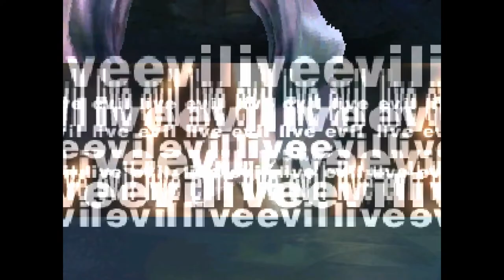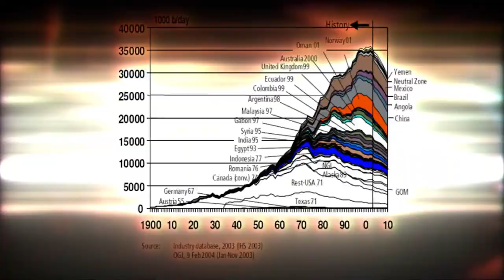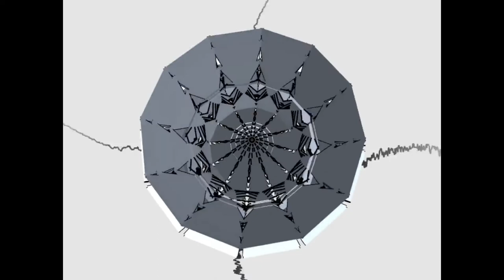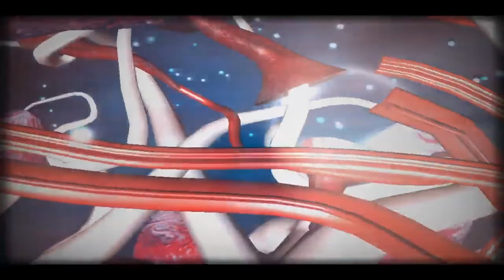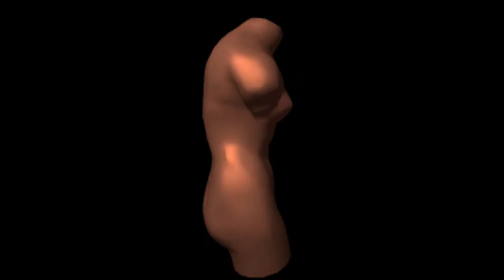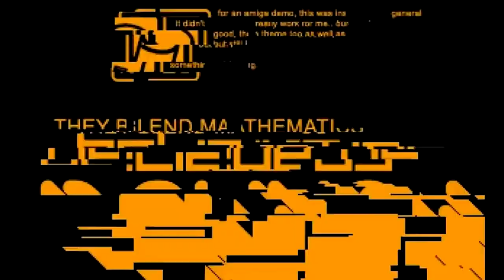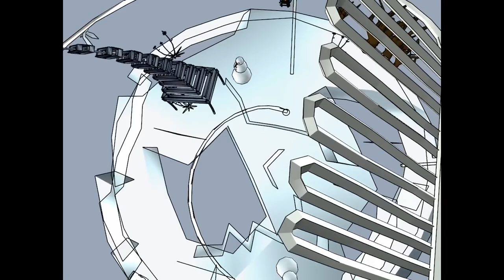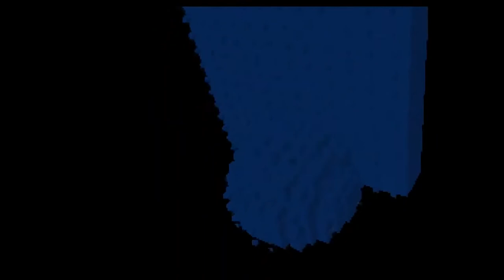Demovibes vol 8 : Still kickin bytes (mixtapes from the Demoscene)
Demovibes vol 8 : Still kickin bytes
Mixed by Willbe

Demovibes is a collection of mixtapes made with the finest Demoscene music.

0:00 Carlos & Norfair - Another kind of beauty
4:02 Irvin - Gamma
7:17 Gloom - D and B
9:50 Little Bitchard - Schooled in the methods of murder
12:58 Keito - Route 1066
17:05 Takomo - Projections
22:34 NF - Yellow rose of Texas
23:36 Amb - Emoparticle
25:34 Dixan - 80’s
27:47 Reed - Dead ringer
31:58 Virgill - Elements (Willbe remix)
36:41 Kaktusen - Take a deep breath
41:00 Paniq - Barcode anxiety
44:49 Deetsay - Quarterna
46:57 Ronny - Debris
53:12 Blaizer - Starstruck
59:13 Neurokin - Tokyo
62:57 Moonove - Neja
65:49 Raytrayza - Weide 65
70:21 Looza - Exospect
74:01 Bay Tremore - Beats 2
76:33 Lug00ber - Out the exits